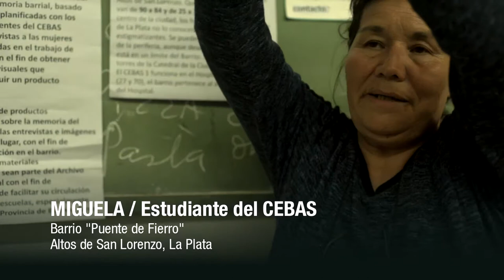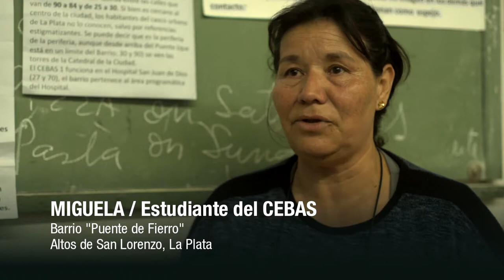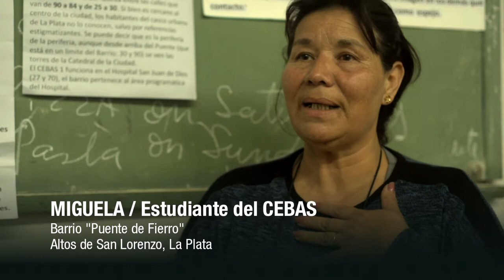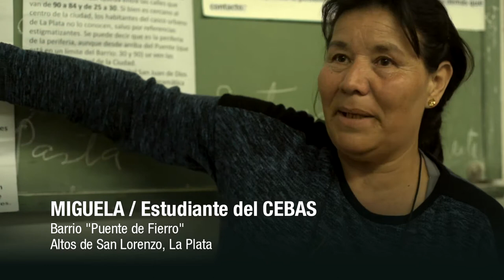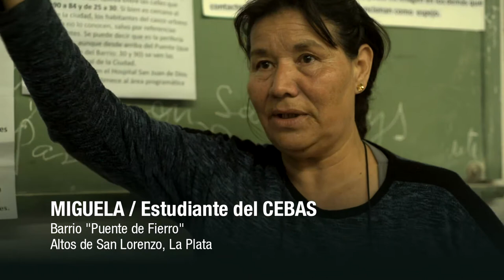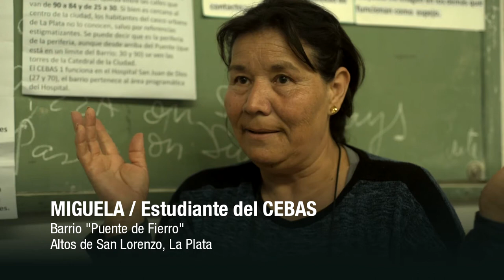Entrevistas a mujeres del barrio Puente de Fierro - Miguela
Las entrevistas audiovisuales se gestaron en el marco del Proyecto de Extensión "Mujeres, barrio y memorias" - Convocatoria 2017 cuyo objetivo consistió en la construcción colectiva de la memoria del barrio Puente de Fierro de la Ciudad de La Plata desde la voz de las mujeres que habitan el lugar en articulación con el Centro Especializado Bachillerato de Adultos en Salud (CEBAS) N° 1 de La Plata. Fueron planificadas y producidas por estudiantes de la Tecnicatura en Comunicación Popular de la Facultad de Periodismo y Comunicación Social junto a estudiantes de segundo año del CEBAS Nº 1.